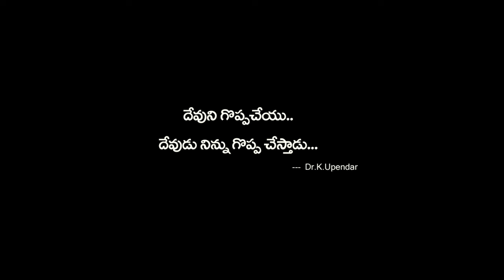దేవుని గొప్ప చేస్తే మీరు ఎంత గొప్పవారు అవుతారో నా జీవితంలో జరిగిన ఒక యదార్థ సంఘటన ఇది..Dr.K.Upendar